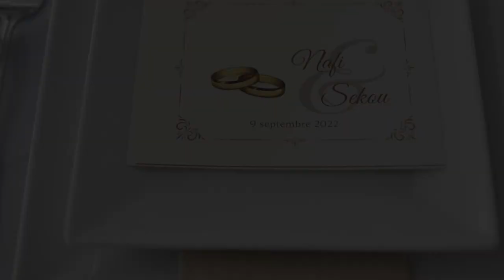Nafi & Sekou Teaser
Réalisation : Diophotography
Images : Diophotography & Nana Images